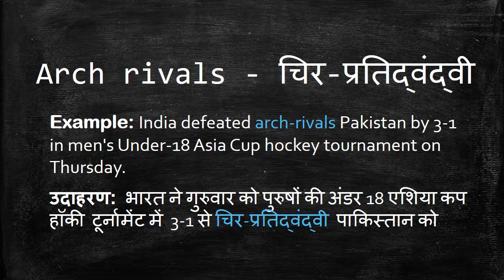Meaning of Arch rivals in Hindi - HinKhoj Dictionary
Arch rivals means the chief rival of a person and team or organization.
We choose this word as Word of the day with sentence example -India defeated arch-rivals Pakistan by 3-1 in men's Under-18 Asia Cup hockey tournament on Thursday. Here Arch rivals is used as a noun. To find more meaning and word details